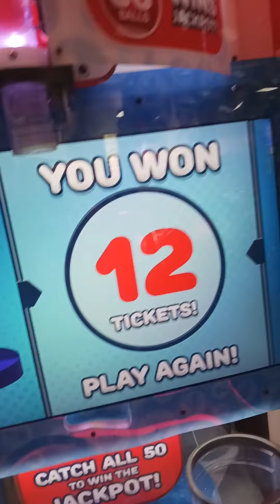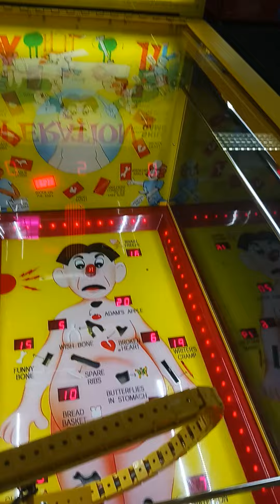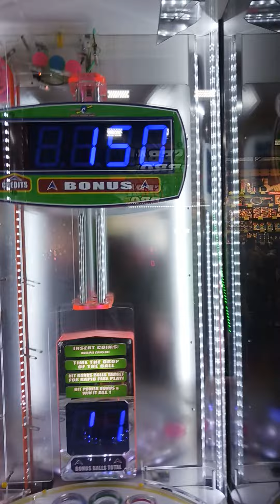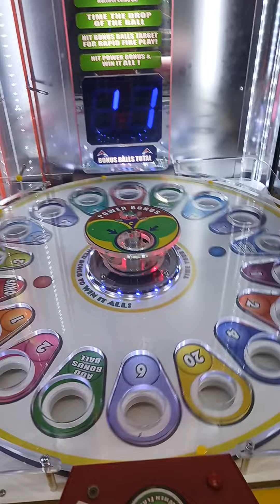yodely guy goes to chuck e cheese season 5 episode 5 part 3